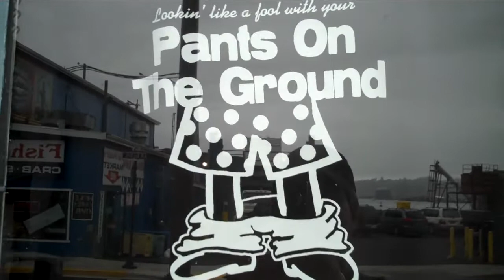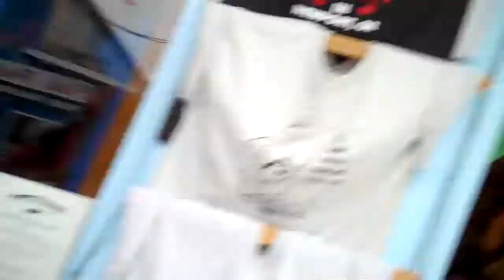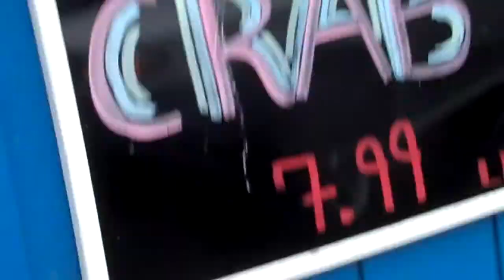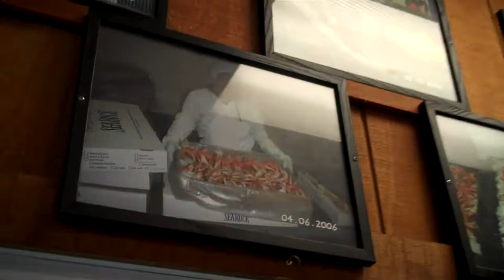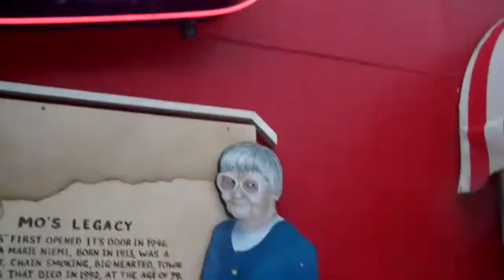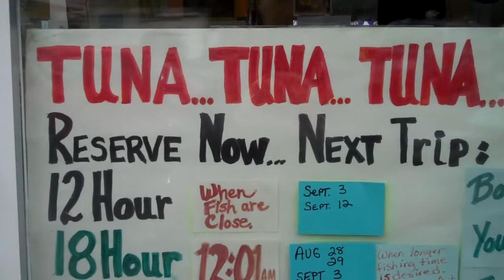DAY 4: Oregon Coast Trip - 9/2/2010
My wife and I exploring Newport's Old Bay Front on the Oregon coast.

My VideoGamerTony gaming channel!